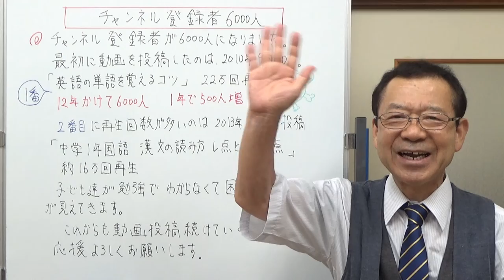チャンネル登録者6000人 【気ままな日記】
チャンネルの登録者が6000人を超えました。ありがとうございます。